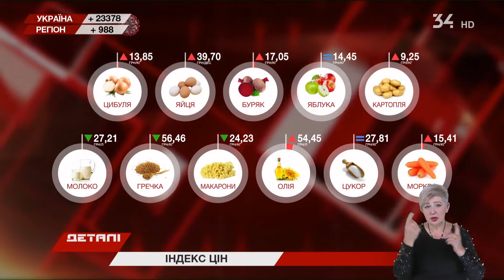Деталі. Випуск від 07.02.2022, 14:30